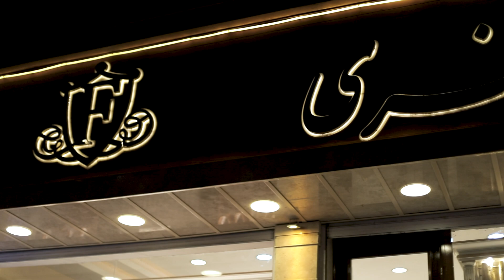کلیپ معرفی پرده فروشی فخری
کلیپ معرفی پرده فروشی فخری در بلوار جهاد کرمان با اجرای زیبای خانم کاویانی همراه با صدای زیباشون